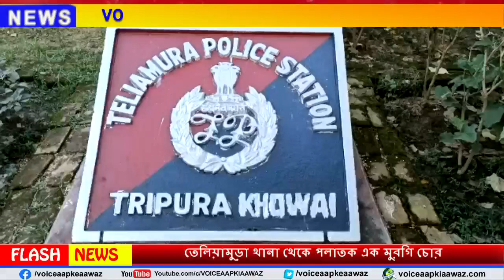Tripura : তেলিয়ামুড়া থানা থেকে পলাতক এক মুরগি চোর